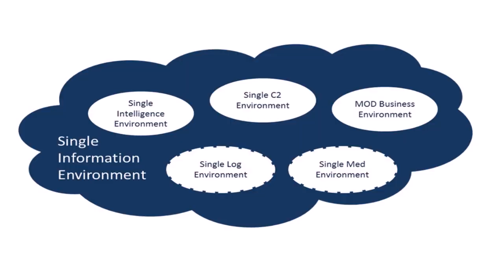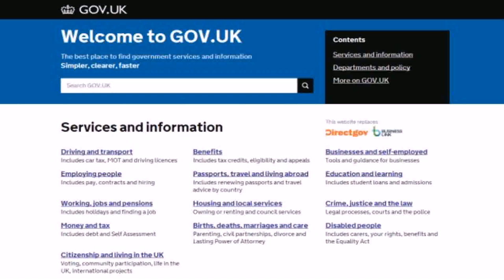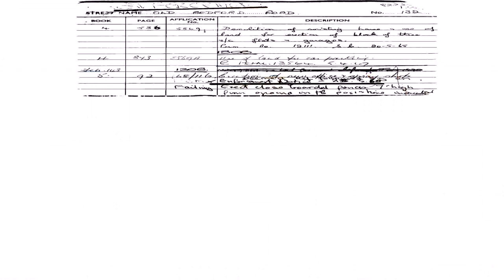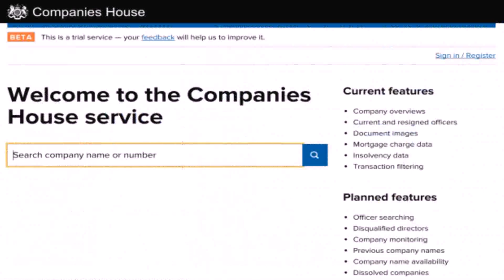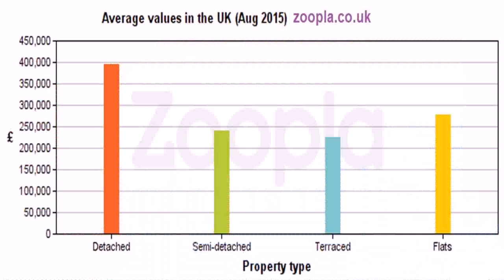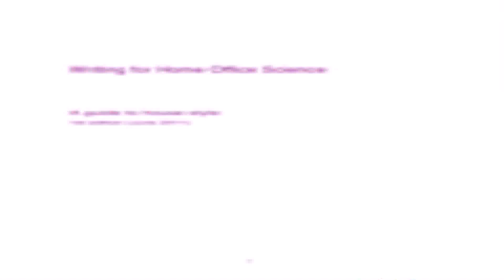Gov Uk House Style (see description) (see description)